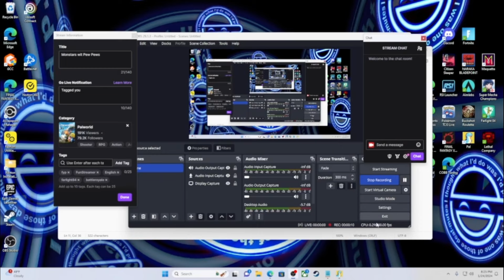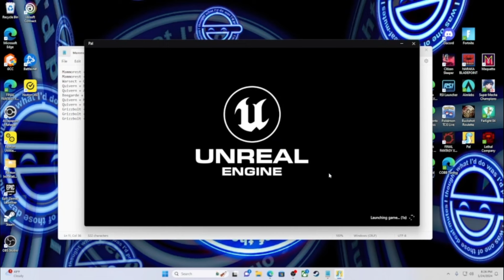Palworld Keeps Crashing ? Heres 1 Fix For It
Apologizes for my mic not picking up. ill remake this video again if i run into the same problem. but heres a quick little fix If you play Palworld on PC but through Xbox Game Pass, and the game crashes when you try to play on a specific account. this is a fix ive found to help.